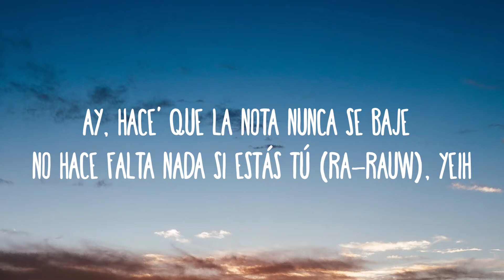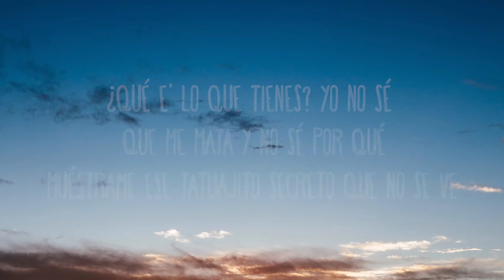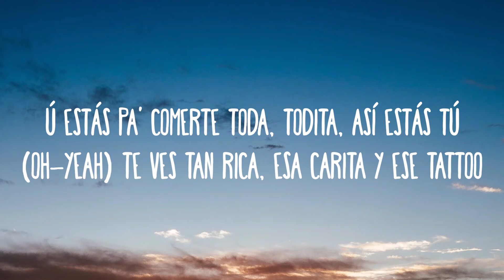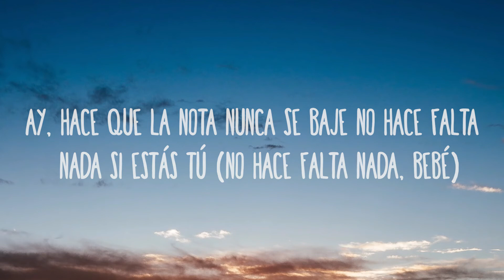Rauw Alejandro, Camilo - Tattoo Remix (Letra/Lyrics)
Tú 'tás pa' comerte toda, toíta', así estás tú
Ay, hace' que la nota nunca se baje
No hace falta nada si estás tú (Ra-Rauw), yeih

Yo no sé ni qué hacer (No sé) cuando estoy cerca de ti (Wuh)
Tus ojos color café se apoderaron de mí (Yih-ih)
Muero por un beso de esos que no son de amigos, ey (De esos que no son de amigos)

¿Qué e' lo que tienes? Yo no sé
Porque tú, tú, con ese tattoo, -too
'Tás pa' comerte toda, todita, bebé, ajá (Todita)

Tú estás pa' comerte toda, todita, así estás tú (Así estás tú)
No hace falta nada si estás tú, woh-oh-oh (Yeah-eh)

Tú (Tú, tú, tú, tú) 'tás pa' comerte toda, toíta', así estás tú (Así estás tú, bebé)
Ay, hace que la nota nunca se baje (No, no)

Dice, ey (Na-na-na-na)
Es que yo no quiero a más nadie (Uh-uh)
Que no seas tu en mi cama (Ah)
Baby, cuando te despiertes
Levántame antes que te vaya' (Ey)

Solo tu boca es lo que desayuno (Muac)
Siempre aprovecho el momento oportuno (Yoh)
Como yo no hay ninguno
Déjame ser tu número uno (Yah)

Tú 'tás pa' comerte toda, toíta', así estás tú (Uh-uh)
No hace falta nada si estás tú (No hace falta nada, nada si estás tú, baby), yeh

Tú estás pa' comerte toda, todita, así estás tú (Oh-yeah)

Yah
Ra-Rauw Alejandro
Camilo
Camilo
Esto e' un remix pa' las nenas mala' y buena', jeje
Ey, no hace falta nada, nada, si estás tú, baby

Tú-ú-ú